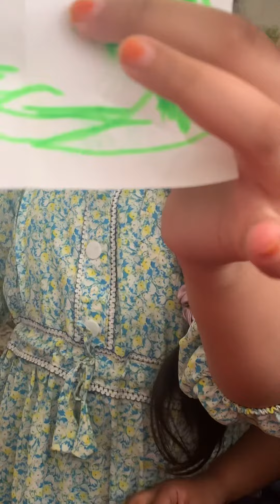জন্মদিনে জীবনের অন্যতম সেরা উপহার কে দিল 🤔🤔 | Birthday Gift